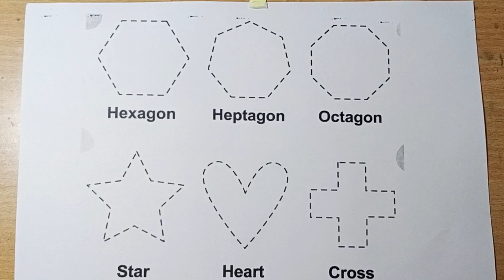Easy draw and colors shapes,educational video for kids,Alphabet rhymes for kids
Easy draw and colors shapes, educational video for kids|Alphabet rhymes for kids, 207
Learn to draw 2d Shapes, Colors for kids |

Toddler

Learning videos, shapes song, educational video Learn New Shapes drawing,Colors for kids | Toddler

Learning videos,2d shapes song,preschool learning

Learn Shapes, Colors for Kids & Toddlers | 2d shapes

drawing | Preschool Learning, Education Video best Shapes drawing Colors for Kids preschool learning videos for 3year olds shapes name with pictures
shapes song

easy shapes drawing Coloring pages

Triangle
octagon
oval
circle
heart
star
Pentagon
square
shapes
heptagon
rhombus
parallelogram
trapezoid

learn shapes
learn colors
2d shapes shapes for kids shapes drawing
colors for children 2d shapes for kids